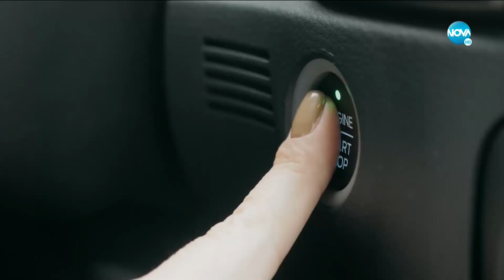„Карай направо с Красимир Вълчев (26.09.2020)